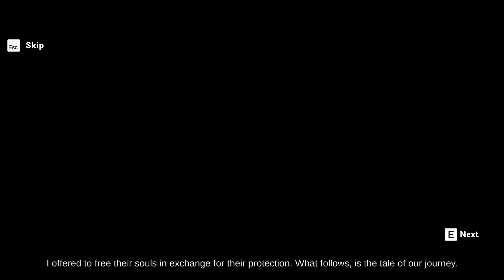Voodolls | Tutorial | New Tower Defense Game | Obrona Wieży | TD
POLISH
Nowa gra od naszego polskiego studia @Tatemultimediacom wydana 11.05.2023 - Obrona wieży do 4 osób, w której sami sterujemy bohaterem i dodatkowo stawiamy różne struktury obronne.

Przedstawiam Wam samouczek.

Wkrótce pokażę również moją rozgrywkę a w późniejszym czasie dodam recenzję. Pełne recenzje innych gier znajdziecie na moim IG: indie_playerka.

Grę otrzymałam do recenzji od Tate Multimedia oraz Keymailer.

ENGLISH
New game from our Polish studio @Tatemultimediacom released on 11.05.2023 - Tower Defense for up to 4 people, in which we control the hero ourselves and additionally put up various defense structures.

I present to you the tutorial.

Soon I will also show my gameplay and at a later date I will add a review. You can find full reviews of other games on my IG: indie_playerka.

I received a free review copy of this product from Tate Multimedia and Keymailer.